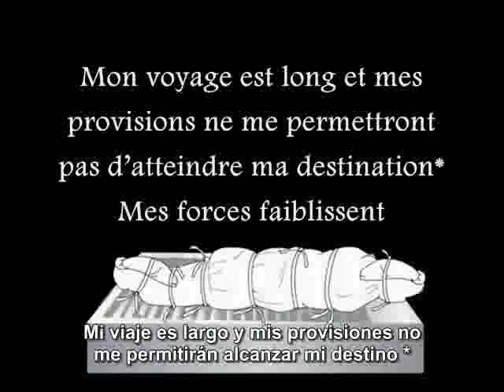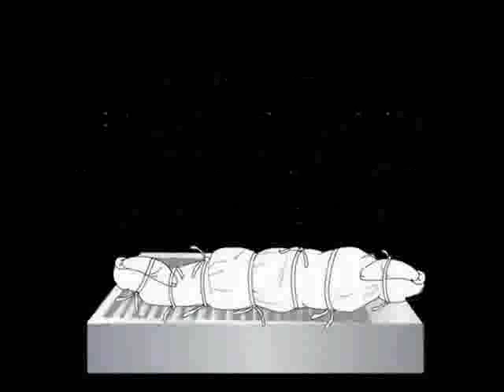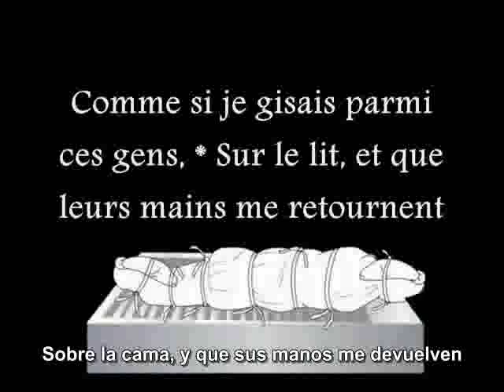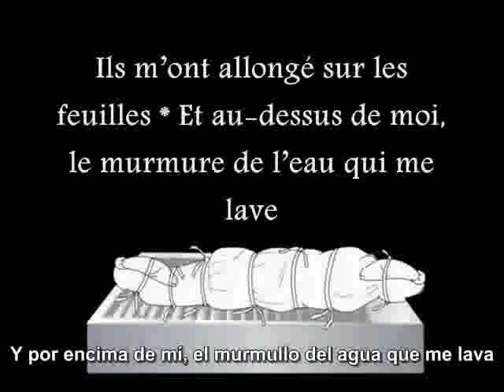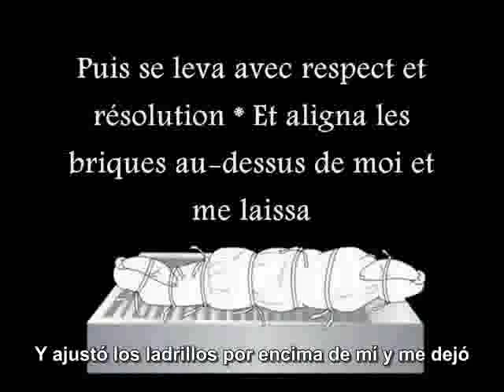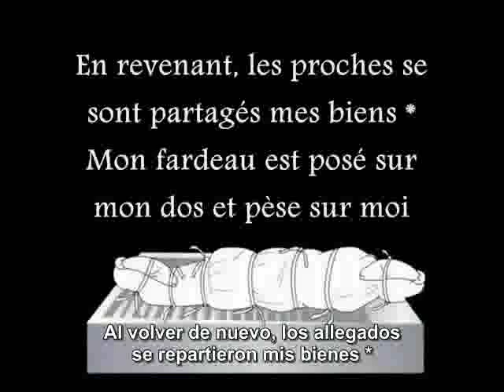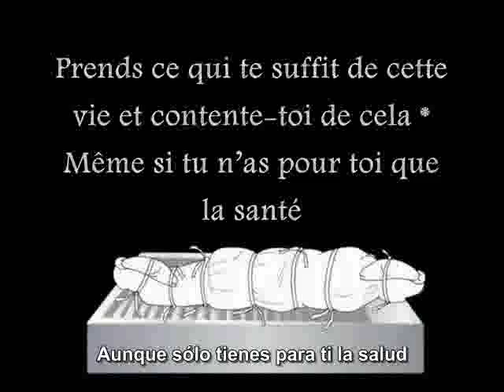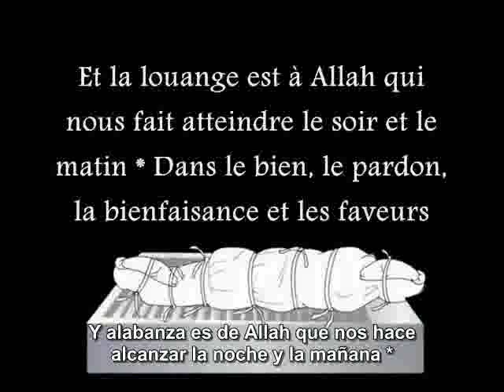El poema LAYSSA AL GHARIB